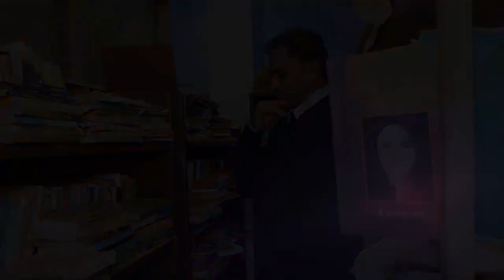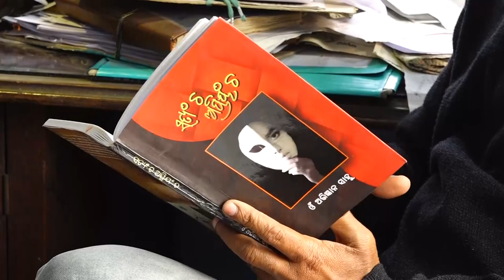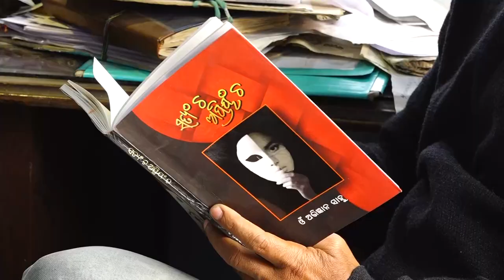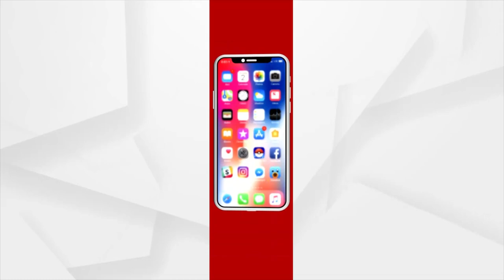ଵ୍ୟଙ୍ଗକାର ଓଁ ଅଭିଜ୍ଞାନ ସାହୁଙ୍କ ସହ ସ୍ବତନ୍ତ୍ର ସାକ୍ଷାତକାର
ଵ୍ୟଙ୍ଗକାର ଓଁ ଅଭିଜ୍ଞାନ ସାହୁ । ଖୁବ ସଚେତନ ଭାବରେ ଅପ୍ରିୟ ସତ କଥାକୁ ଲେଖିଛନ୍ତି । ପଢିଲେ ହସିବେ ତ ନିଶ୍ଚୟ ତେବେ ସୁଧାରୀବାକୁ ଚେତନା ବି ଆସିବ ମନରେ । ଦେଖନ୍ତୁ ତାଙ୍କ ସହ ସ୍ବତନ୍ତ୍ର ସାକ୍ଷାତକାର ।